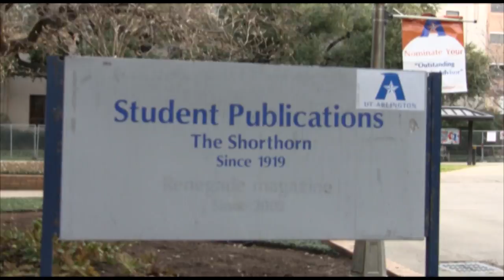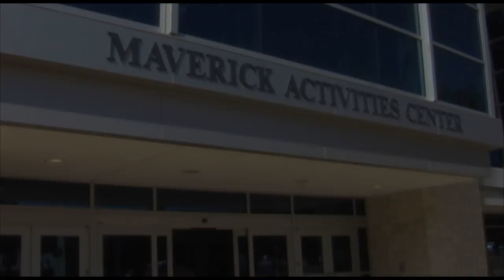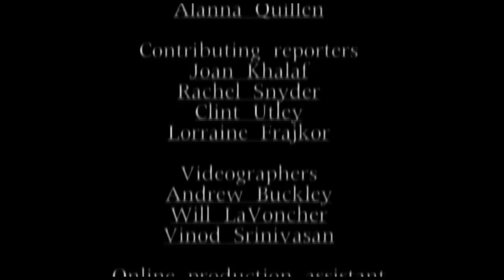The Shorthorn After Dark 02.24.2010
The Shorthorn is always exploring different mediums to present news to the campus and surrounding areas. This is The Shorthorn's web cast, The Shorthorn After Dark. The news reported on can be found in The Shorthorn's Feb.